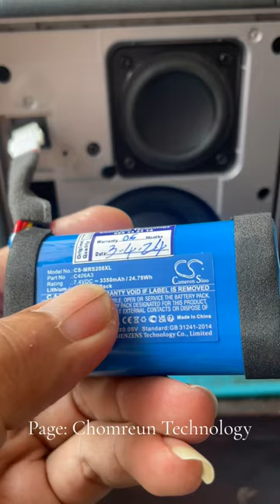ជួសជុល ដូរថ្ម Marshall Stockwell ll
យើងមានសេវាកម្មជួសជុល និងប្ដូរថ្មបាស Original ដូចជា JBL, Bose, Marshall, Harman, B&O. ជាច្រើនទៀតជួសជុលដោយយកចិត្ដទុកដាក់ ផ្ដោតលើគុណភាព និងគ្រឿងបន្លាស់សុទ្ធល្អ!
ទំនាក់ទំនង បងប្អូនអាចចូលទៅ Page: Chomreun Technology